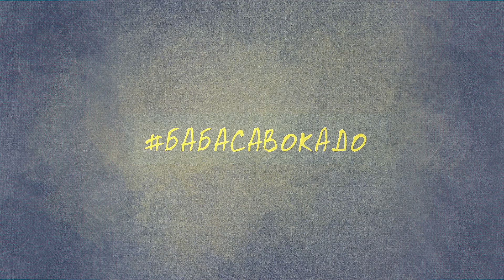Баба с авокадо (анимация, клип)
Текст: Вадим Ларионов
Анимация, рисунки, монтаж: Кир Ященко
Аранжировка: Сергей Видмак, Олег Внуков, при участии Роман Клевцов и Сергей Цымбалов
Вокал, гитара: Олег Внуков
Бэк-вокал: Владимир Стариков
Шрифты: Михаил Панфилов, Кир Ященко

Анимация была сделана в программах: Blender, Procreate и Callipeg.
Монтаж: Adobe Premier Pro.